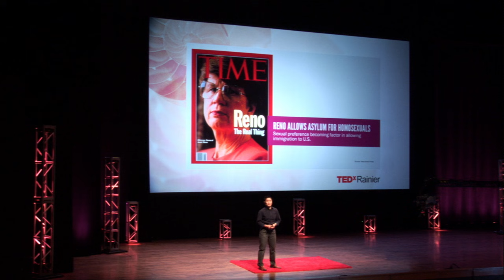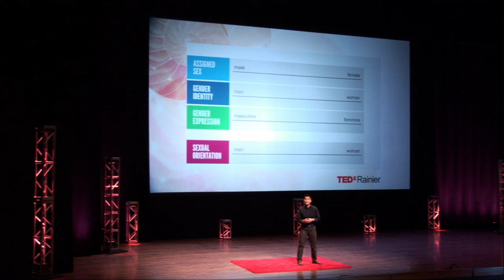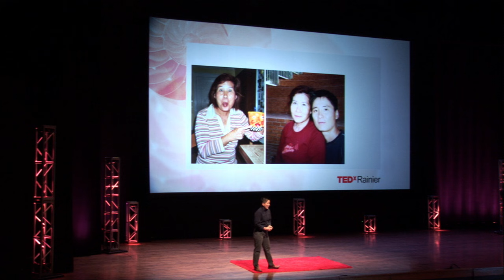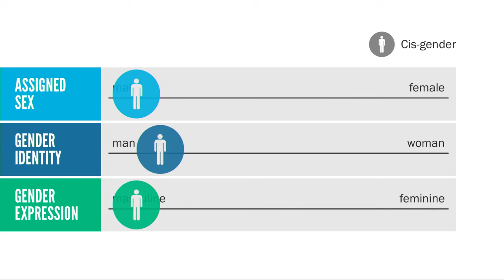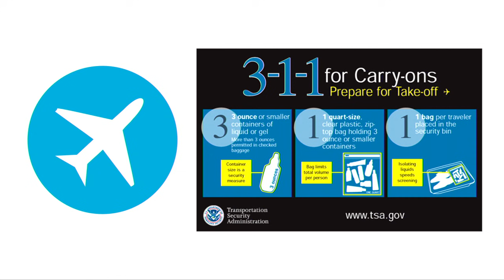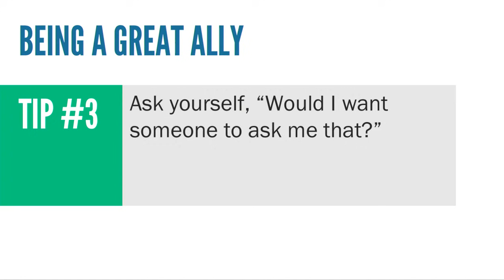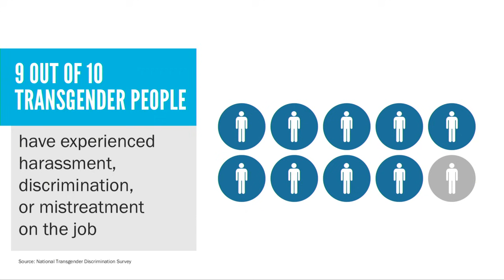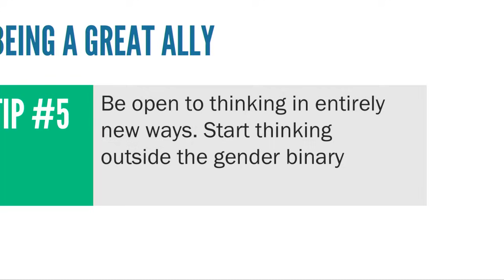Beyond the Gender Binary | Yee Won Chong | TEDxRainier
Yee Won Chong shares a story about the challenges of navigating the world while transgender, and provides suggestions on being a good ally.

Yee Won Chong converts practical skills and experiences to train hundreds of grassroots activists on effective communication and fundraising for social, economic and environmental justice. He is currently Development Director at Western States Center, a regional non-profit that trains people to organize toward a just, equitable and democratic society. Before moving to the Northwest, he worked in Boston with United for a Fair Economy and Haymarket People's Fund. He is also involved with Alternatives for Community and Environment, Resource Generation, Progressive Communicators Network, and Grassroots Institute for Fundraising Training.

This talk was given at TEDxRainier in Seattle on November 10, 2012. In the spirit of ideas worth spreading, TEDx is a program of local, self-organized events that bring people together to share a TED-like experience. At a TEDx event, TEDTalks video and live speakers combine to spark deep discussion and connection in a small group. These local, self-organized events are branded TEDx, where x = independently organized TED event. The TED Conference provides general guidance for the TEDx program, but individual TEDx events are self-organized.* (*Subject to certain rules and regulations)